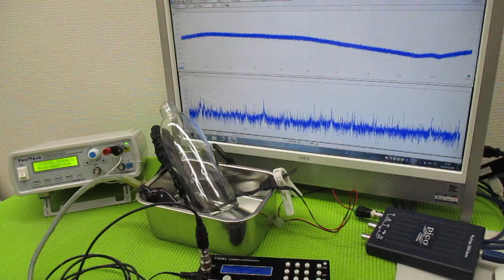メガヘルツの超音波発振制御プローブ ultrasonic-labo